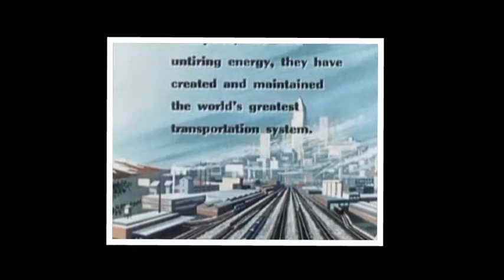Retrolectro Train I (The Scotty Bullock Trio Rock'n'Roll Waggon Wheel)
"Rock me, Mama, like a waggon wheel of a Southbound train!"
...e.g. a waggon wheel from the Missouri Pacific Railroad...
Enjoy the trip with one of the best tracks from the new album by the The Scotty Bullock Trio called "Love Seeker"!
VJ Retrobilly
More on the music and the artists: